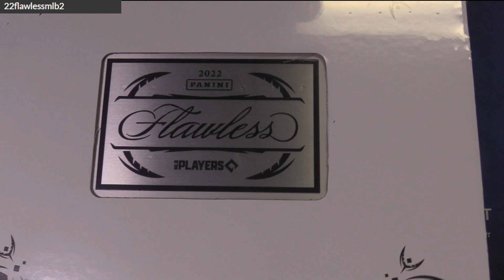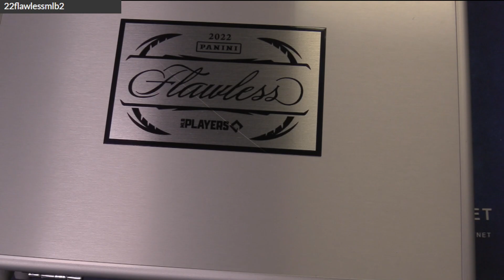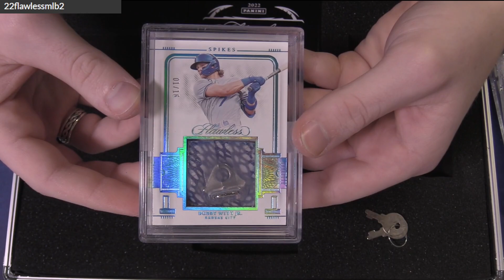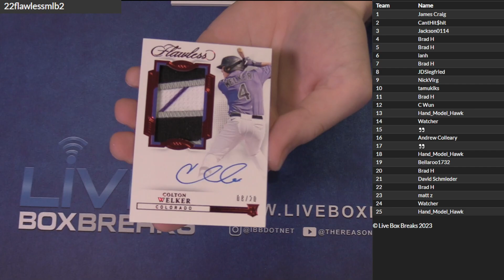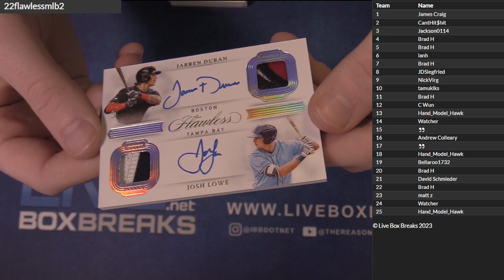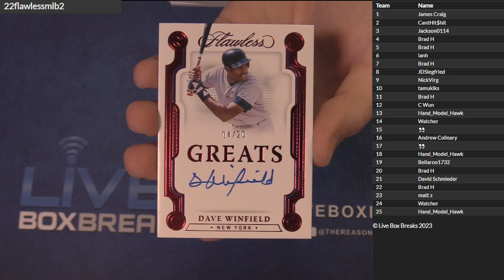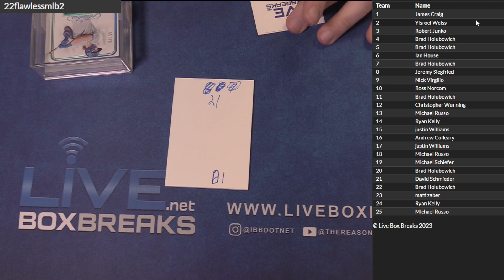2022 Flawless Baseball Serial Box #2 LBB